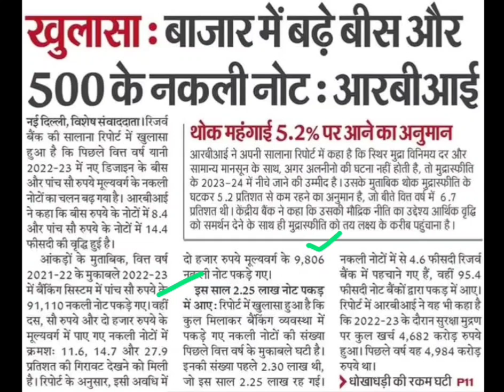बाजार में बढे 500के नकली नोट,rbi latest news,rbi news today,nakali note news,nakali note latest news